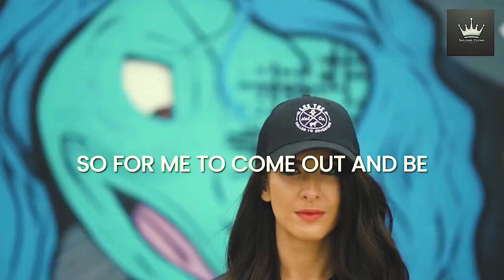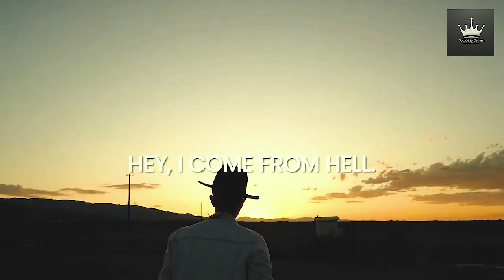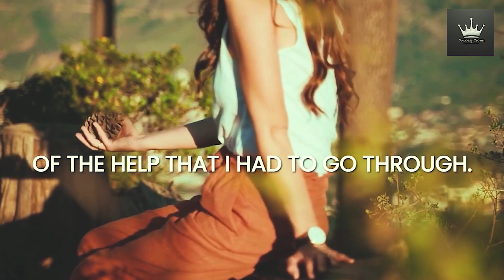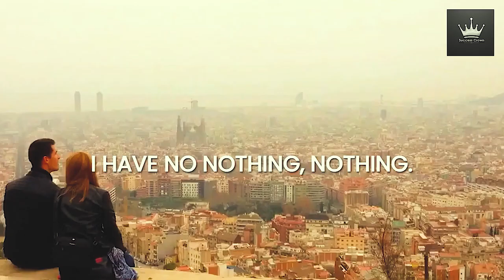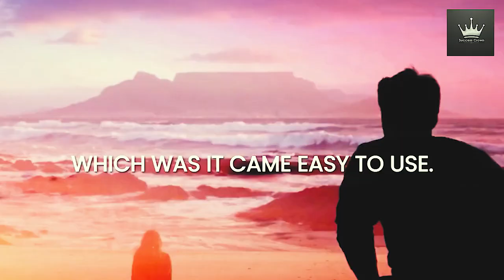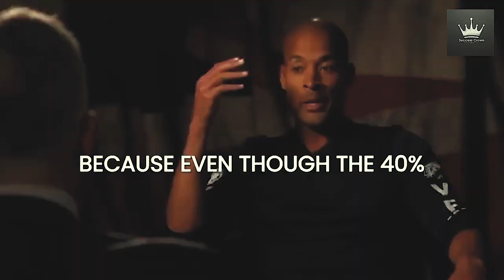Be Honest With Yourself | David Goggins | Powerful Motivational Video | Success Crown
Success Crown Presents:
Be Honest With Yourself | David Goggins | Powerful Motivational Video